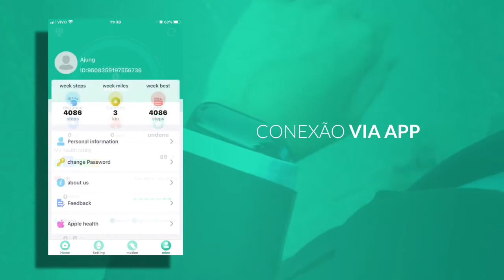Pulseira Smartwatch M3 - Mexerica Brindes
E ai Gostou?

Para maiores informações entre em contato através dos dos nosso canais de venda, e-mail e também nosso site

Peça já seu orçamento!